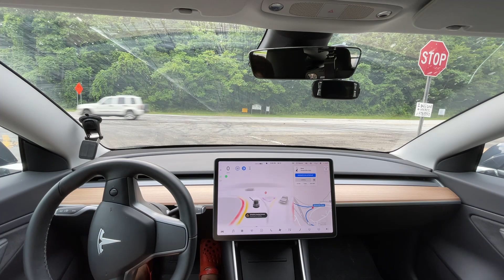Tesla FSD Beta 9.1 - Clear Improvements over 9.0 - Test Route 3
Chapters:
0:00 Beginning
0:09 Notice GPS is good
0:42 GPS Weirdness Starts
0:49 GPS Red Hands
5:35 Improvement over 9.0 - Smoother around curves
7:22 Improvement over 9.0 - Didn't stop at side street stop sign
8:43 Disengagement 1 - Still issue with unprotected lefts
9:23 Improvement over 9.0 - Nav routing improved
10:50 Downgrade from 9.0 - stops too far back for stop sign